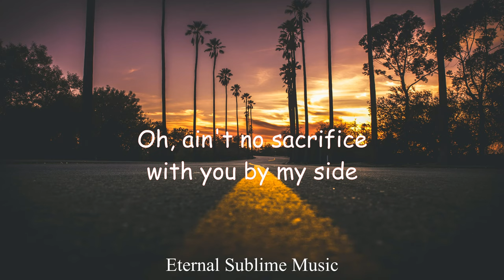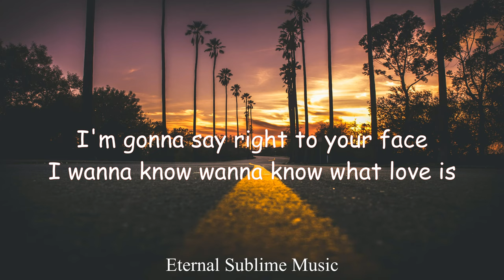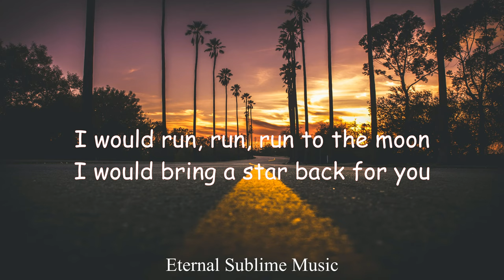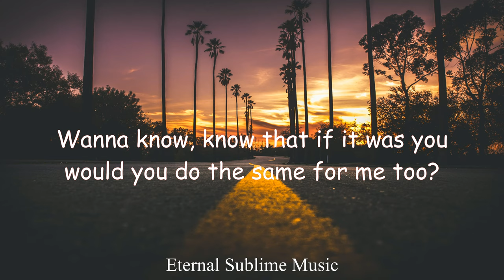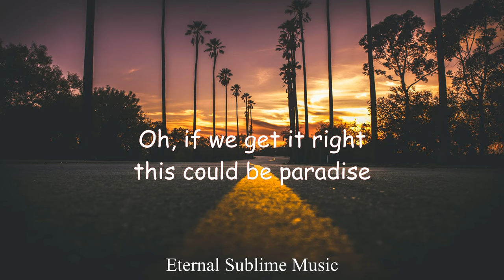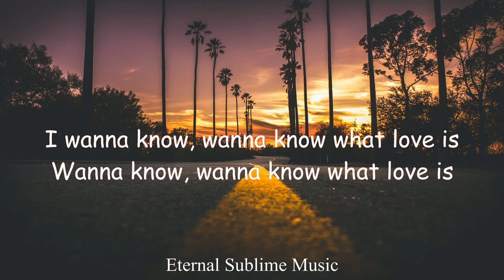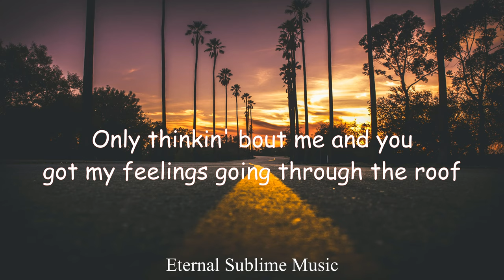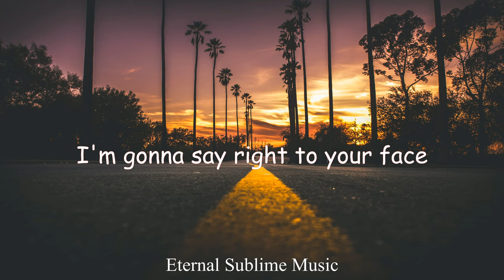Tom Gregory - What Love Is (Lyrics)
What love is Tom Gregory Lyrics
Tom Gregory What love is lyric video